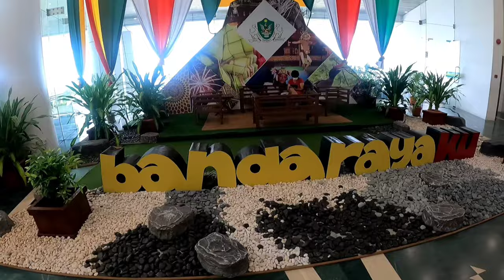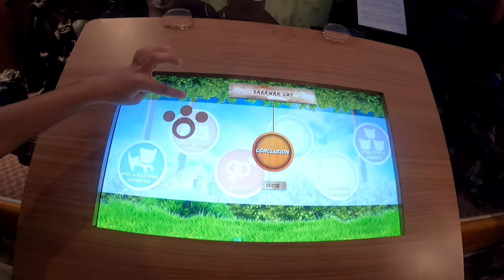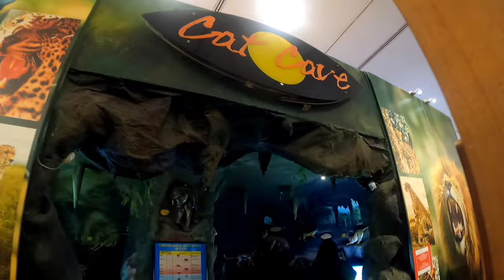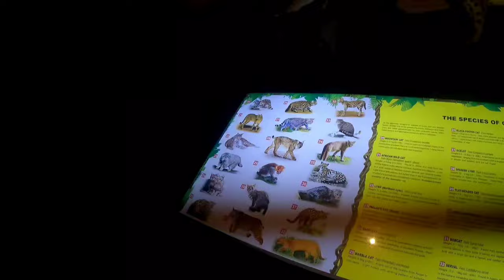Cat Museum Kuching Sarawak | Malaysian Cat City Kuching Sarawak 2022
Cat Museum Kuching Sarawak | Malaysian Cat City Kuching Sarawak 2022 by Ham Tum Foods Recipes & Vlogs

Hi
Friends i am Sonia Salman welcome to my you tube channel Ham Tum Foods Recipe .

Friends I hope you are all well I am too good today I am sharing with you a very beautiful video.
I am going to show you the beautiful cat museum. this Museums is in Sarawak kuching.The Sarawak us famous with the cats.thats y this cat museum is very famous .there are so many beautiful cat stachues in the museum. and the very beautiful cat cave in the museum. I enjoy so much with different cats I hope you enjoy my video.if you like my video plz share my video with ur friends and family.

cat museum sarawak.
cat museum entrance fee.
cat museum kuching ticket price.
dbku cat museum.
cat museum game.
cat museum steam.
borneo cultures museum.
sarawak museum entrance fee.
cat museum amsterdam.
cat museum singapore.
cat museum nc.
cat museum ohio.
cat museum peoria.
cat museum kuching.
cat museum menomonee falls.
cat museum krakow.
cat museum nyc.
lucky cat museum.
persian cat museum.
house cat museum.
gettysburg cat museum.
garfield the cat museum.
black cat museum.
british cat museum.
catalyst museum.
catalina island museum.
caterpillar museum.
catskill fly fishing museum.
catalog of paintings in the louvre museum.
catherine cookson museum.
catwoman museum arkham city.
catwoman two face museum.
catcher in the rye museum quotes.
cats museum.
sarawak state museum.
sarawak cat.
kuching cat.
how to bring cat from kl to sabah.
how to adopt a cat in malaysia.
cat statue kuching history.
where to send stray cats in malaysia.
cat museum near me.
how to adopt a cat in abu dhabi.

www,Facebook.com